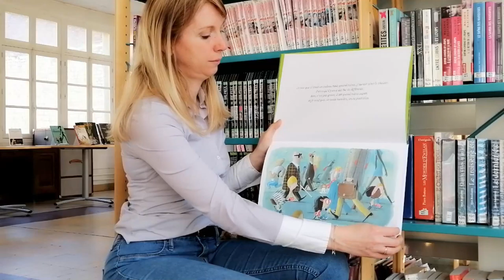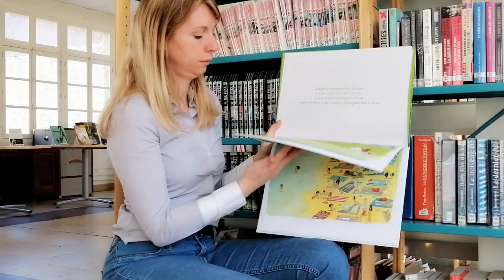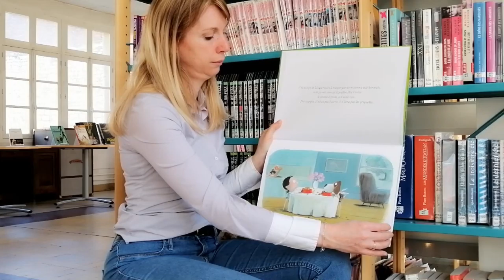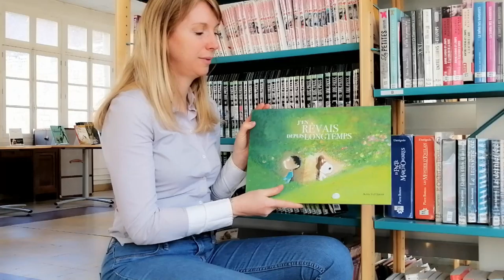LE RENDEZ-VOUS AVEC LA BIBLIOTHECAIRE : Avril 2021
Retrouvez en images "J'en rêvais depuis longtemps" dans le cadre du pôle culture en ligne de Saint-Leu d'Esserent.